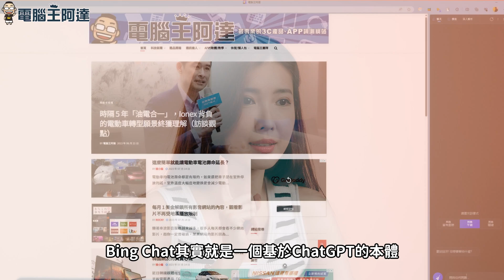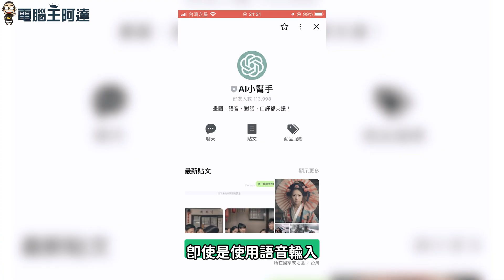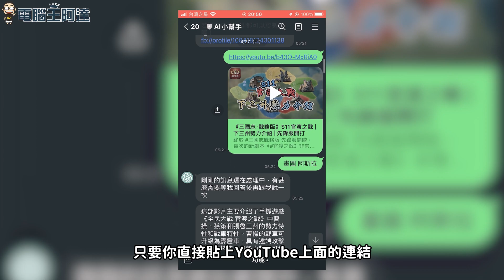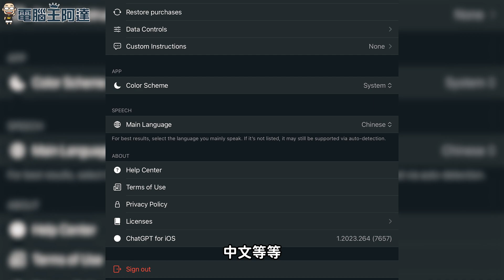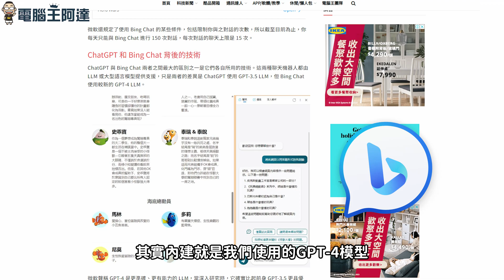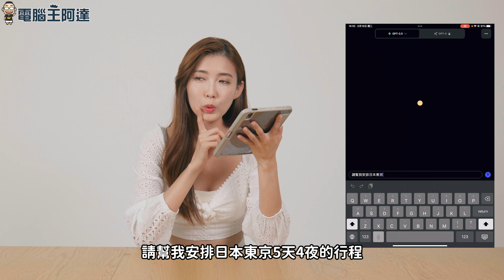超好用！四種簡單使用ChatGPT的免費好方法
當ChatGPT使用的用戶以及範圍越來越廣的同時，能夠快速上手ChatGPT的工具也越來越多，今天就跟大家介紹一下四種可以快速使用ChatGPT的工具，而且這些工具更是可以讓ChatGPT更方便地使用，就讓我們來看看到底怎麼快速上手ChatGPT吧。

00:00 前言
00:35 使用ChatGPT之前要知道最重要的事情
01:08 4個快速使用ChatGPT-Bing Chat
01:40 4個快速使用ChatGPT-ChatGPT Sidebar
02:21 4個快速使用ChatGPT-Line AI小幫手
04:08 4個快速使用ChatGPT-ChatGPT APP
05:54 ChatGPT APP實戰體驗